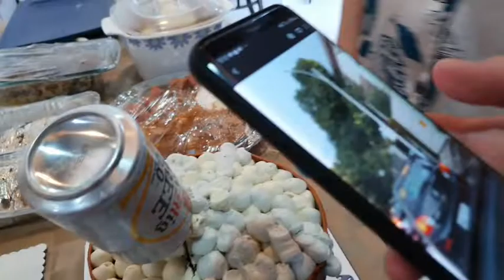Our simple Birthday Celebration last September 2021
Sa mga di pa nakatikim netong cake,  TRY IT sis😍🤤